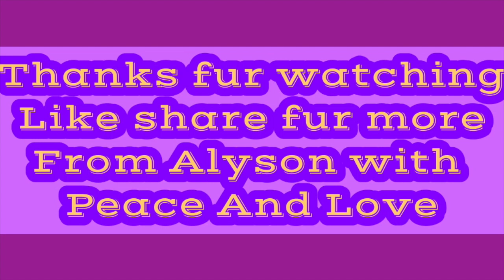Random Facebook May 15